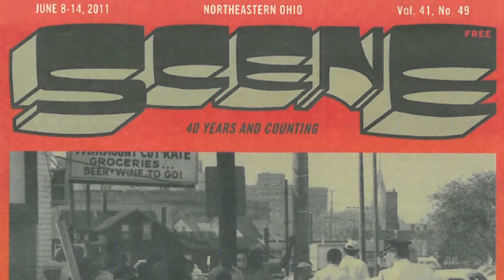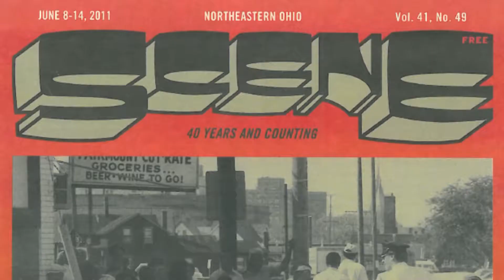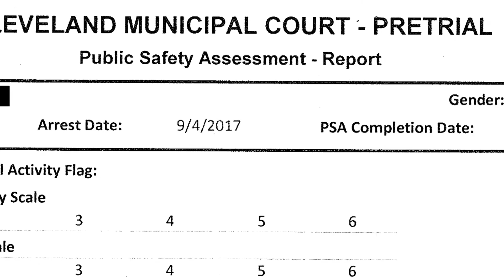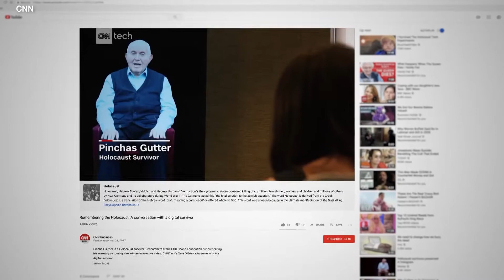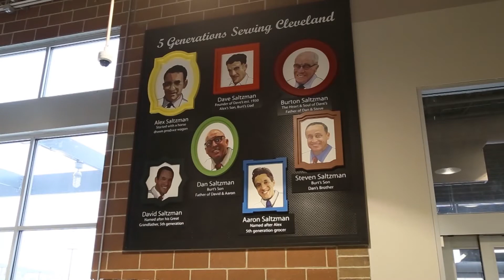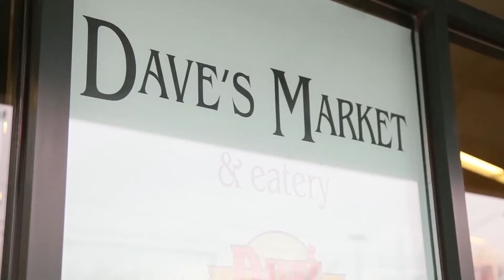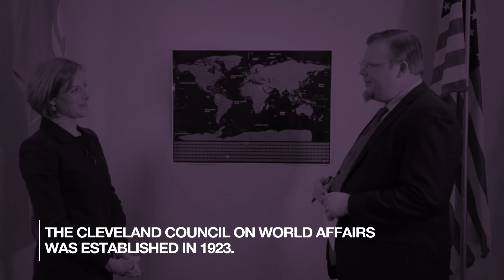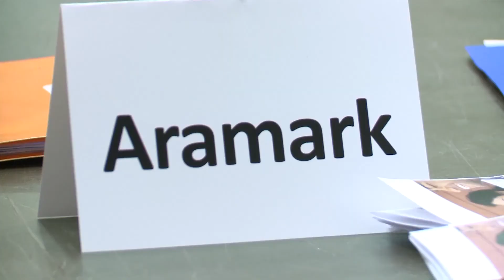Ideas Sunday - February 24, 2019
Former Cleveland Scene reporter Kyle Swenson's new book, "Good Kids, Bad City: A Story of Race and Wrongful Conviction in America" chronicles the story of three young black Clevelanders wrongfully convicted of murder in 1975. They spent decades in prison before Swenson shined a light on their case and then the lone witness responsible for their convictions admitted he'd lied as a child. They were exonerated in 2014. Swenson and Kwame Ajamu, one of the wrongfully convicted, join us for a conversation.

A digital memory bank hopes to preserve oral history, as the Holocaust generation slips away.

Plus, Dave's Markets is owned and operated by the Salztman family, which now extends to a fifth generation. As the family grows, so does the retail space. There are now 14 Dave's outlets -- but as a new store opens this week,  the flagship location on Payne Avenue closes its doors for good.